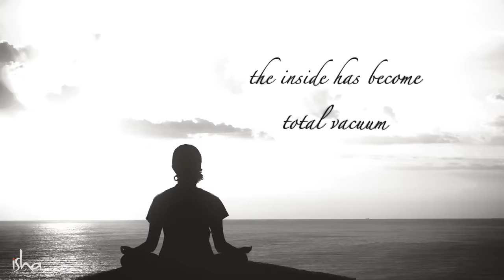How to Open the Third Eye? | Sadhguru Answers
Sadhguru describes the opening of the third eye as the most significant aspect of Shiva’s life. He also speaks about two ways to open the third eye to enhance one’s perception beyond the physical.